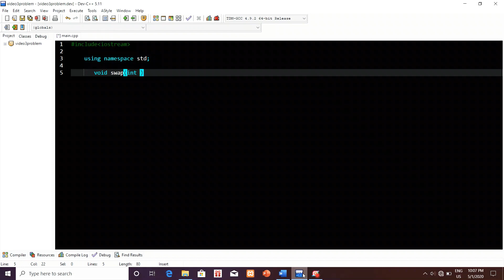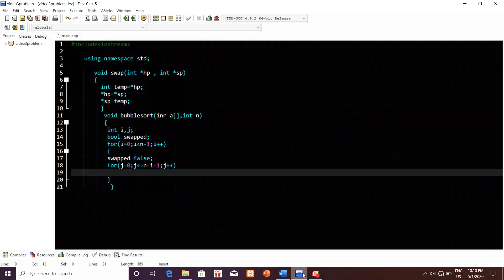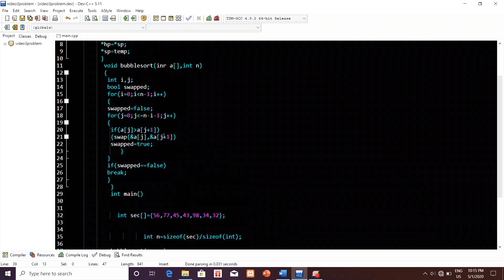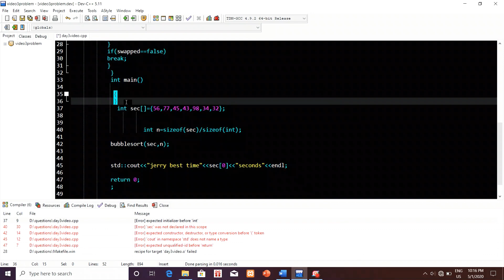C++ | codeforfun | Tricky Problem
It's a very good and Tricky Problem.
Please solve it by your self before going on to the solution..
Happy coding..